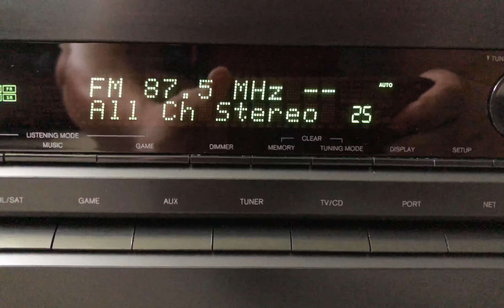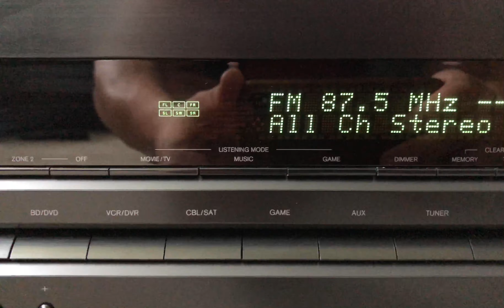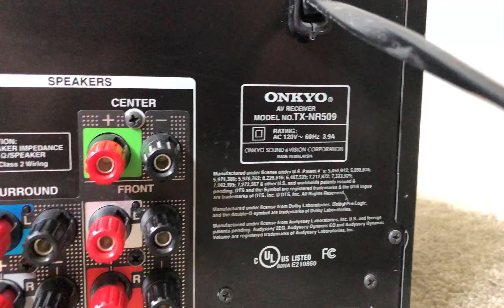Onkyo TX-NR509 5.1 HDMI Home Theater Surround Receiver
Onkyo TX NR509 5.1 Channel HDMI Home Theater Surround Receiver

Specs:
Power and Processing:
5-channel amplifier
80 watts per channel into 8 ohms (20-20,000 Hz) at 0.7% THD, with 2 channels driven
Dolby® TrueHD, DTS-HD™ Master Audio, Dolby® Digital Plus, DTS-HD™ High Resolution Audio, Pro Logic® IIz
Audyssey 2EQ auto speaker setup (microphone included)
Audyssey Dynamic Volume mode to maintain steady listening levels
Audyssey Dynamic EQ™ for fuller surround sound at lower volumes

Digital Music Options:
Internet-ready — access music from your PC and Internet radio stations
listen to music from iPod®, iPhone®, or thumb drive through the front-panel USB input
use the receiver remote to control your iPod®/iPhone® (requires optional Onkyo UP-A1 dock), also charges while docked
DLNA (Digital Living Network Alliance) certified to ensure optimal compatibility with other network-enabled equipment
Wi-Fi ready, requires separate Onkyo Wi-Fi® adapter
optional streaming services include Sirius/XM, PANDORA and Rhapsody (registration and subscription may be required)
HD Radio ready (requires optional Onkyo UP-HT1 tuner)

Audio Performance Features:
high-current amplifier design with massive power transformer
192kHz/24-bit Burr-Brown digital-to-analog converters for all channels
direct mode switches off unnecessary circuitry to provide cleaner sound
Music Optimizer function enhances the sound quality of compressed music files

Connections:
1080p-compatible HDMI digital video switching (4 in, 1 out)
HDMI version 1.4 with support for 3D video, Audio Return Channel, Deep Color, x.v.Color, auto lip-sync, and HDMI-CEC
Audio Return Channel function receives digital audio signals from a compatible HDTV's tuner via HDMI
digital audio inputs: 2 optical and 2 coaxial
6 audio/video inputs, including:
1 front-panel input with composite video
5 rear-panel inputs with composite video
1 audio-only input
Ethernet port for for connection to home PC network
Wi-Fi ready with Onkyo's USB adapter
1 pair of main speaker outputs

General Features:
Onkyo's free remote app lets you use your iPod touch®, iPhone® or Android™ device as a Wi-Fi remote
on-screen display for easier setup and operation
40 AM/FM/SIRIUS presets
multibrand remote
17-1/8"W x 6-13/16"H x 12-9/16"D